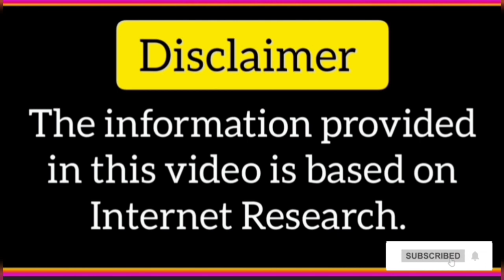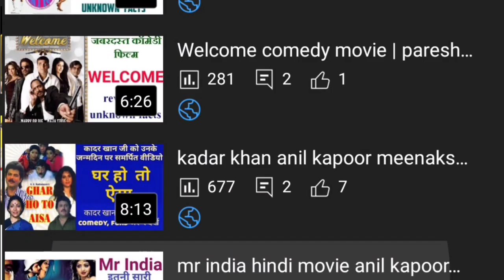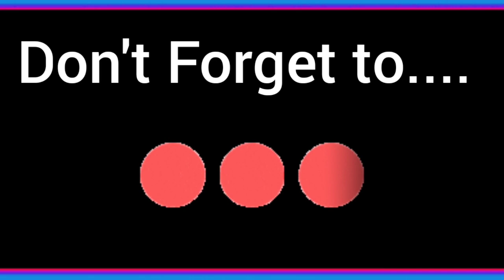jeetendra | hema malini | dharmendra | jaan hatheli pe movie | jeetendra hema dhrmendra love story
This video is about jeetendra about  hema malini about  dharmendra about  jaan hatheli pe movie  |about jeetendra hema dhrmendra love story about jeetendra movies about dharmendra movies about hemamalini movies  about jeetendra dhemendra hemamalini movie jaan hatheli pe about 1987 hindi old movie

jaan hatheli pe movie
jeetendra hema malini dhrmendra love story
 jeetendra drmendra hema malini movie
jeetendra movie
bollywood love story
jeetendra love story
love story
hindi movie
jeetendra
dharmendra
hemamalini
highest grossinng movie 1987
1987 movies
best movie 1987
film fare award 1988
best film tejab 1987
 फिल्म
jeetendra film
hema